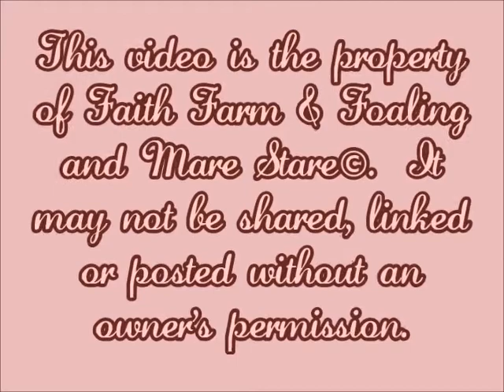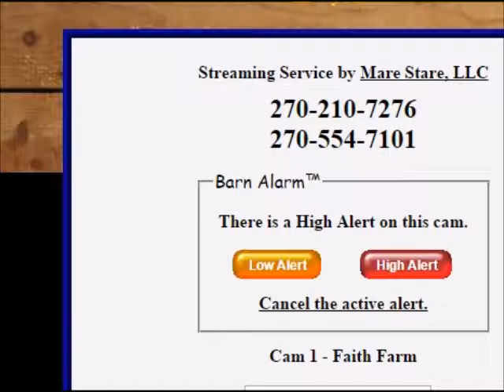Faith Farm & Foaling - Helonwheels - Foaling - 1/7/15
Congratulations on the filly born 1/7/15 out of Helonwheels sired by Im Just Lucky Too.